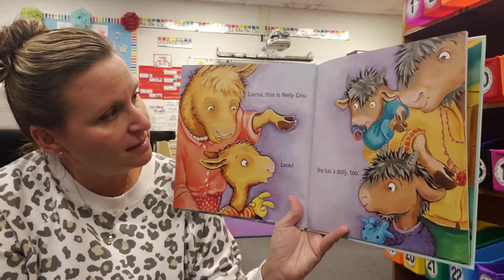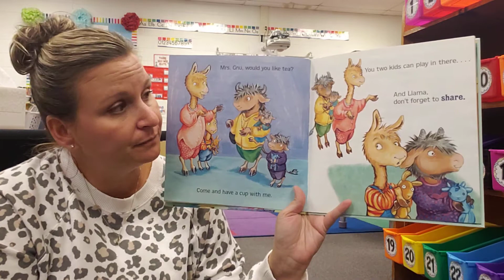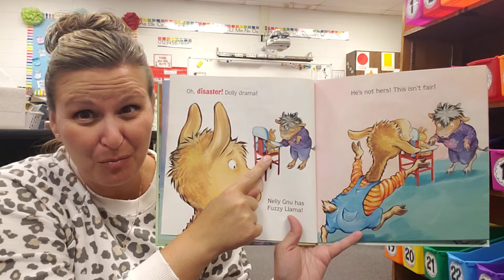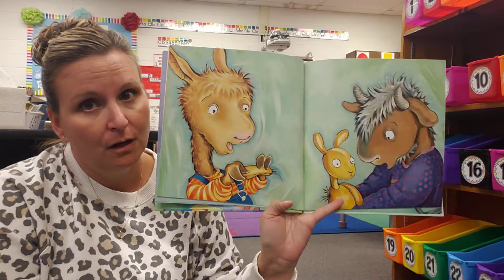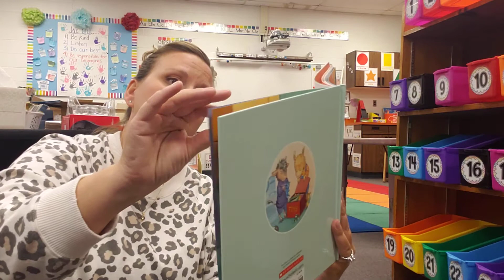10/2 lama lama likes to share